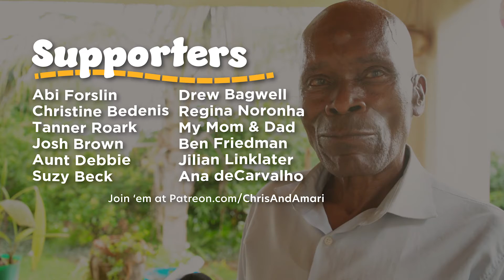Jonathan's First Dorito